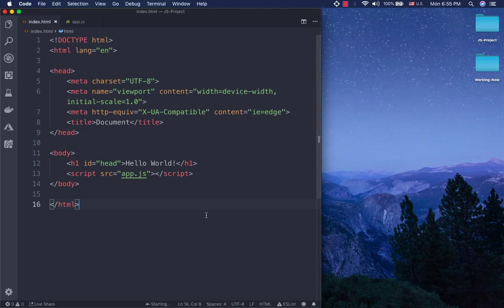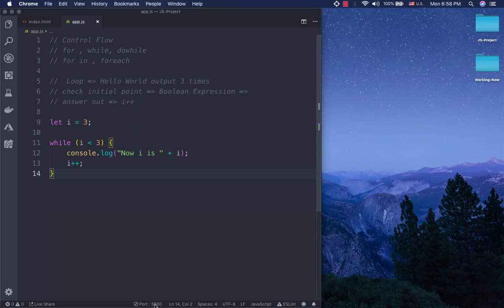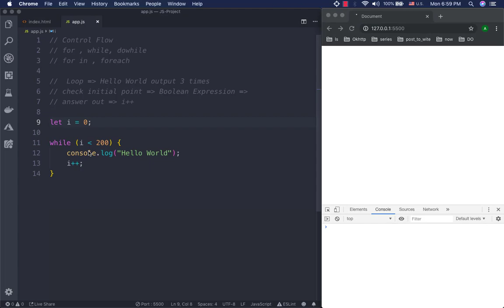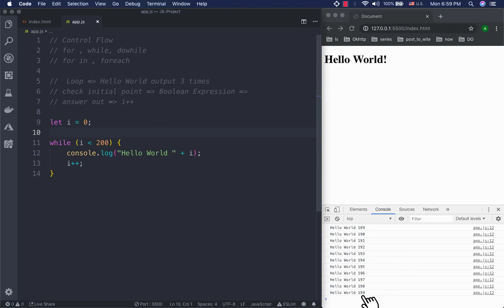17 while loop